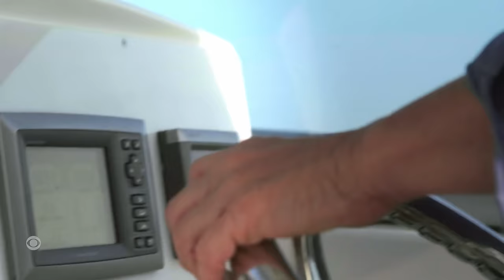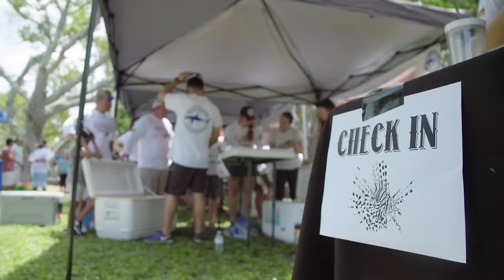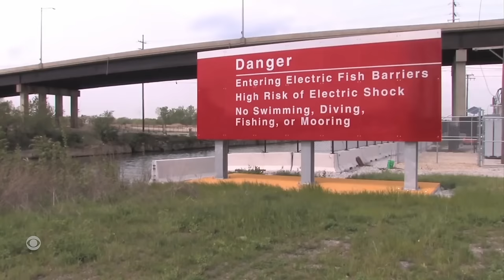Burmese python invasion: Fighting invasive species | CBS Reports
"Across America, waves of foreign invaders are taking over. Introduced through human error or carelessness, invasive species like the Burmese python, lionfish and Asian carp have thrived at the expense of native species critical to a delicate natural balance that supports ecosystems and livelihoods. CBS Reports explores whether it's too late to tip the balance back in our favor. This documentary was first published on Oct. 24, 2018.